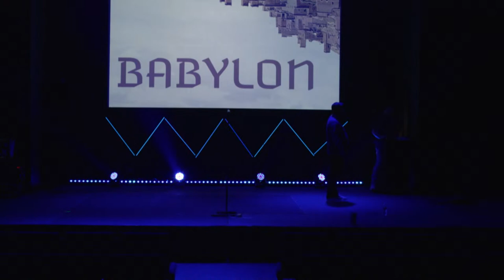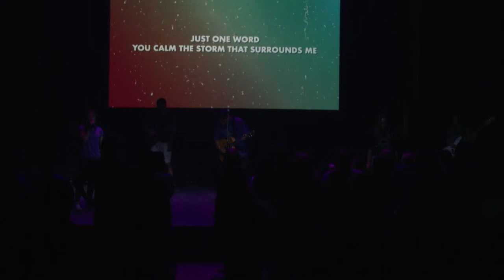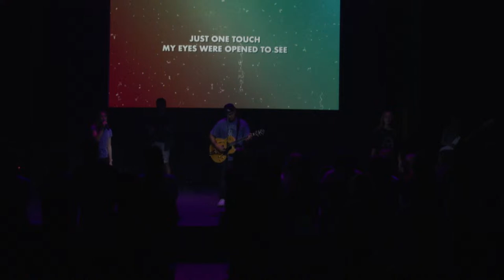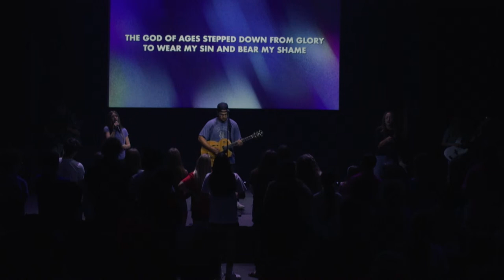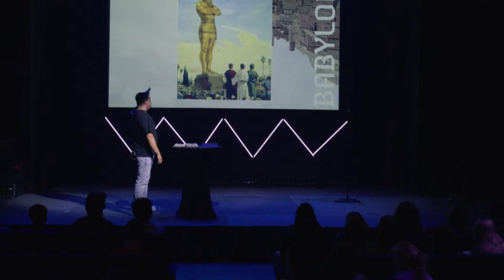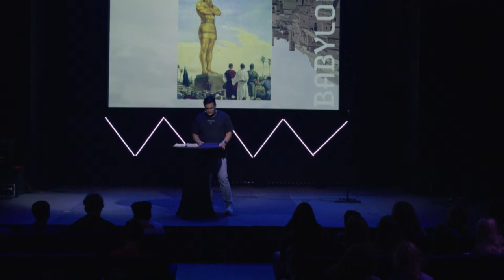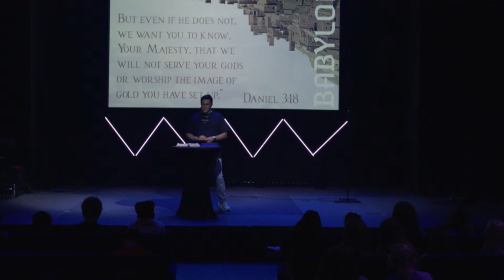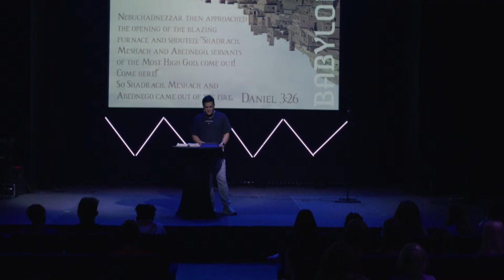Another In The Fire // Jacob Vargas